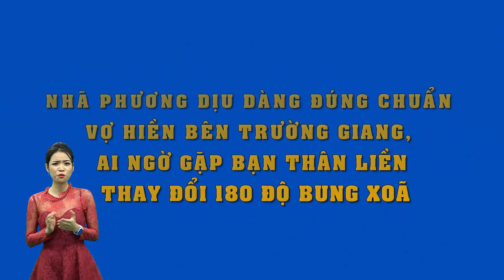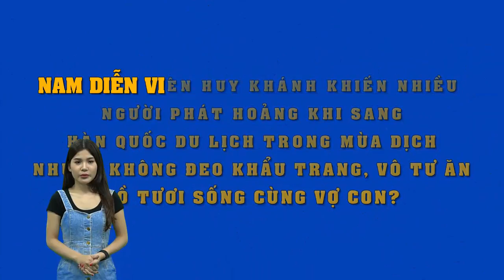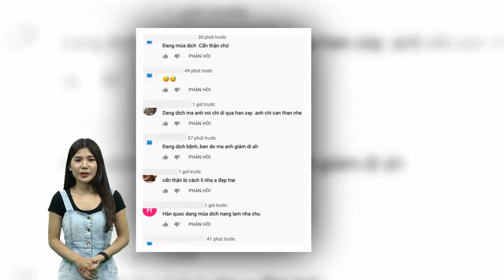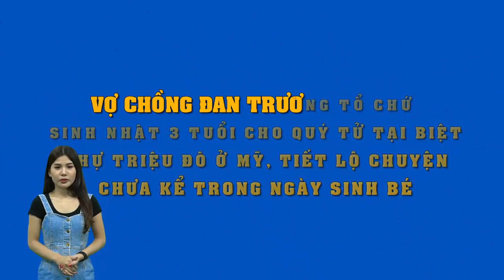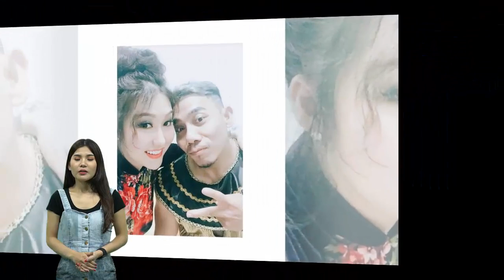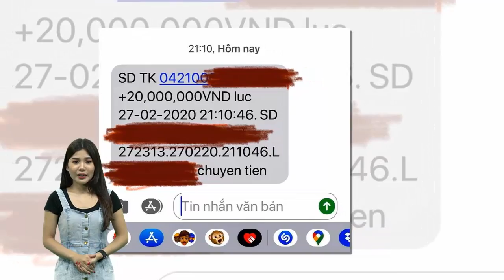Bình thường Nhã Phương dịu dàng bên Trường Giang,không ngờ gặp Thúy Ngân lại bung xõa không ngờ